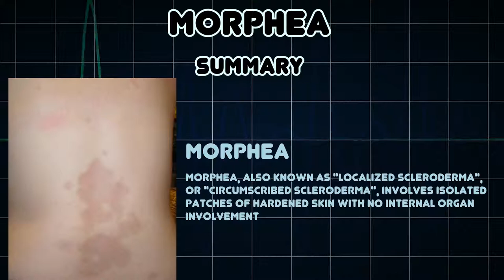Morphea (Medical Condition)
Symptoms, risk factors and treatments of Morphea (Medical Condition)

Morphea, also known as "localized scleroderma", or "circumscribed scleroderma", involves isolated patches of hardened skin with no internal organ involvement